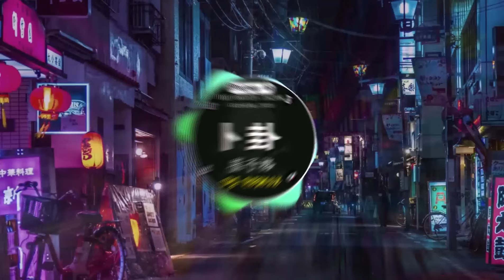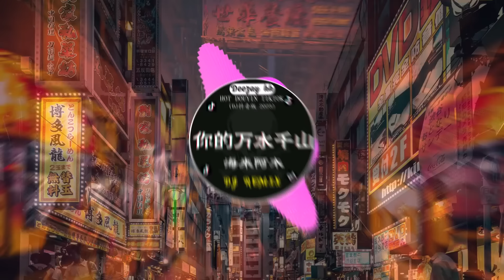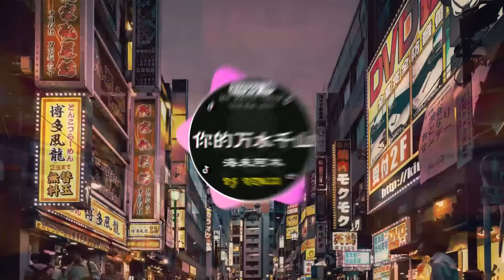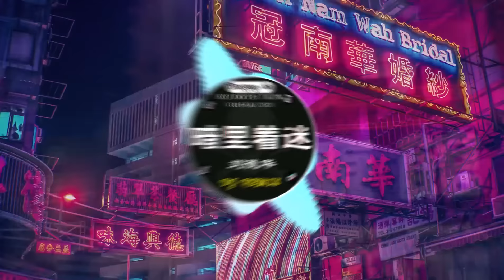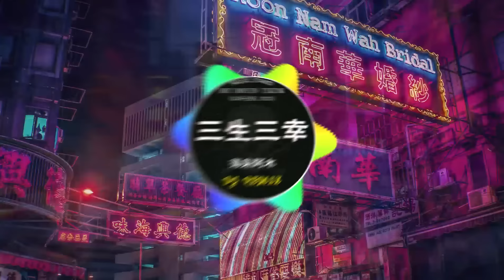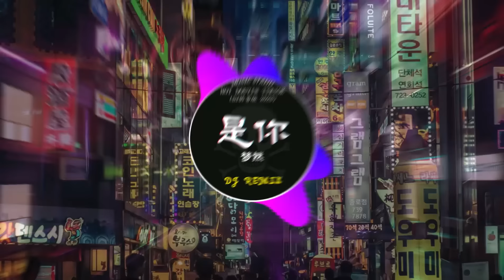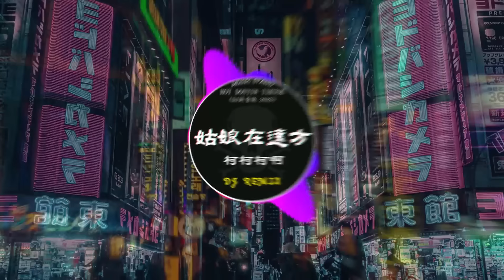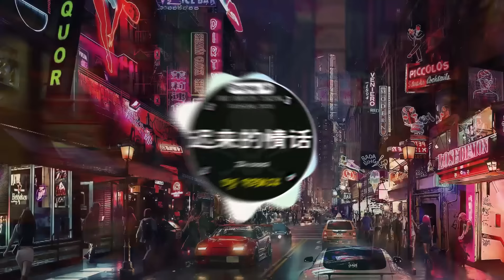🎧全中文DJ舞曲夜店混音舞曲串烧 2023🎼酒吧最火DJ舞曲 : 有点甜 - 汪苏泷 / 范茹 - 求佛 / 卜卦 - 崔子格 /...🔥Chinese Song Remix 2023